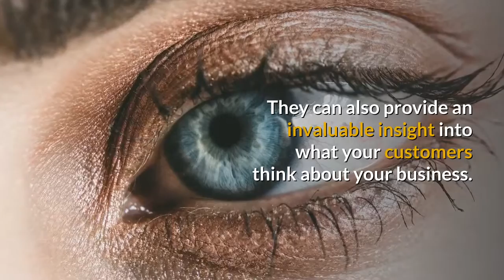The Wedding Guide UK Sponsoring the North of England Wedding Awards